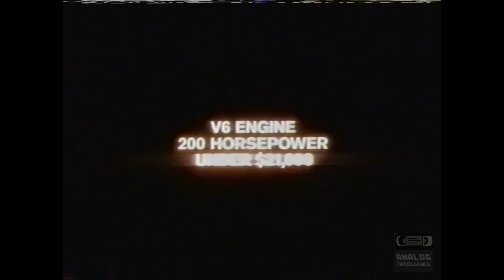Mitsubushi Eclipse | Television Commercial | 2001